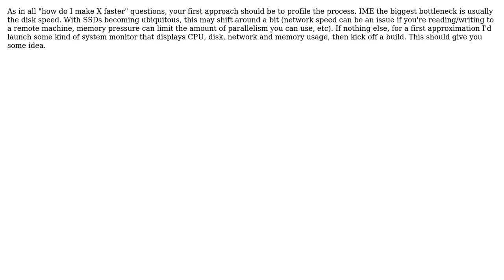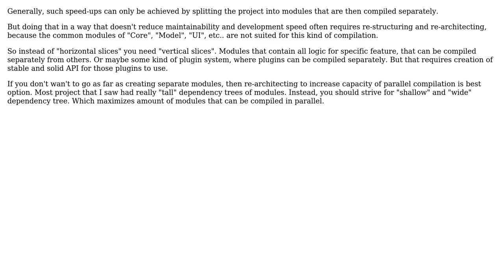What are the bottlenecks for the Java build speed? (2 Solutions!!)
What are the bottlenecks for the Java build speed?

With thanks & praise to God, and with thanks to the many people who have made this project possible! | Content (except music & images) licensed under CC BY-SA | Music | Images & others | With thanks to user TMN user J. Doe user Euphoric and the Stack Exchange Network Trademarks are property of their respective owners. You are responsible for your own actions.